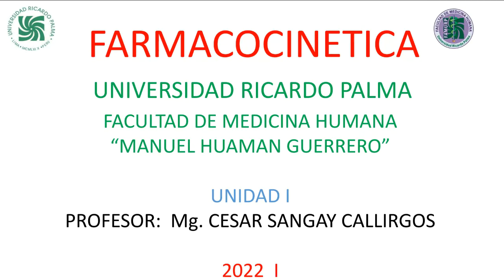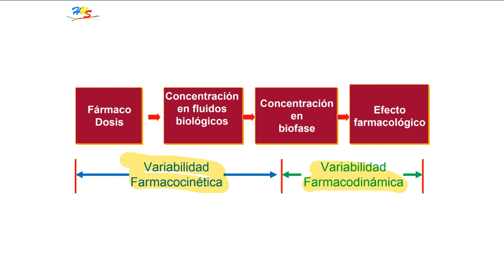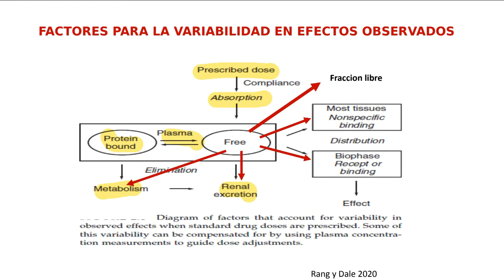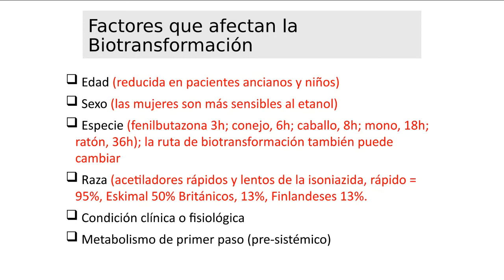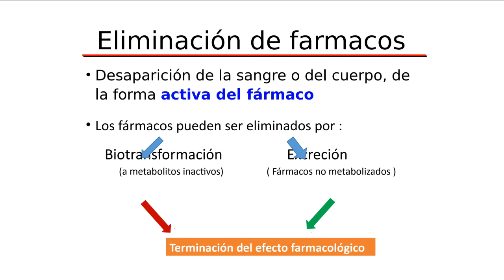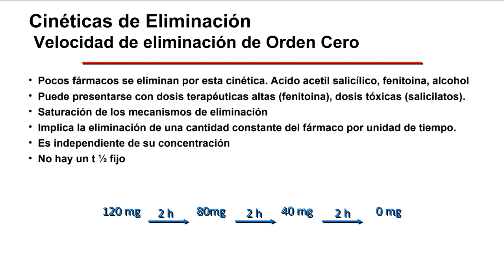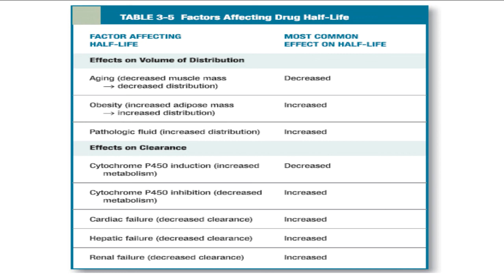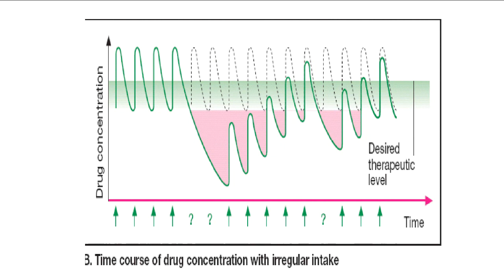Farmacología - Farmacocinética 1/1